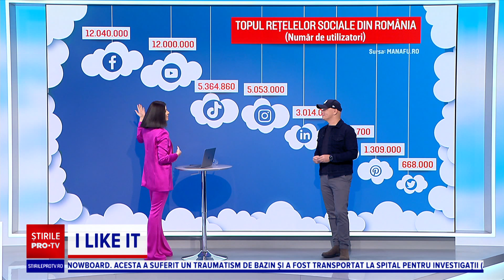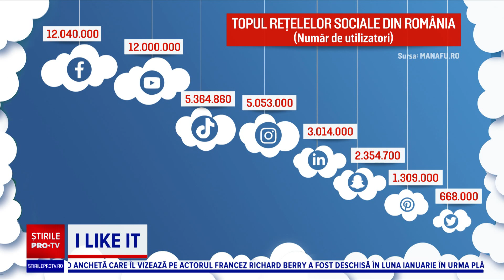I LIKE IT - 4 februarie 2021